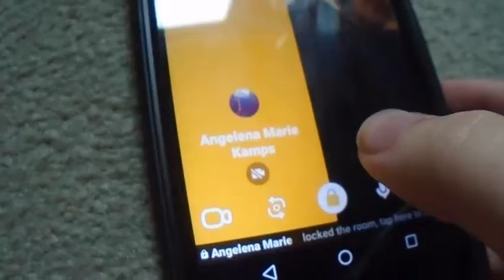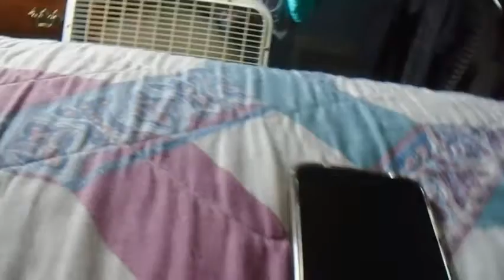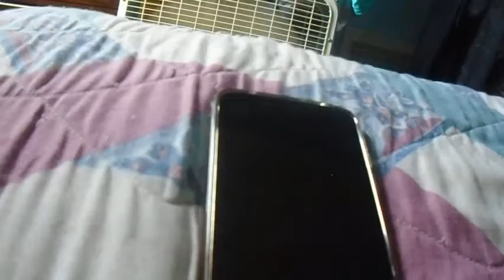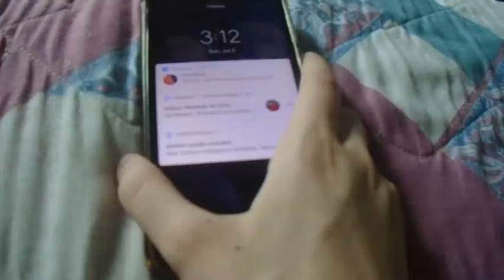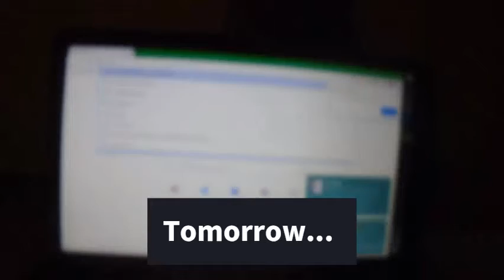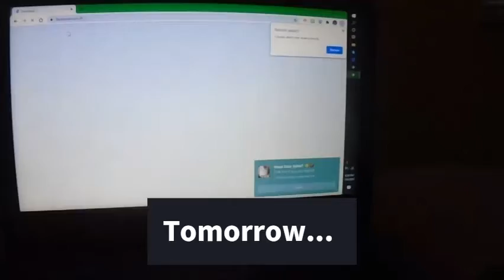Cleaning the Bird Cages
Today I decided to clean the bird cages since its been a while since I did.

Join The Denny's Demy Fam Today!

SOCIAL MEDIA

Alexy: Lexigenettpie6

Roblox Usernames:

Coolrainbowdashgrl 567: ?

Lexi: Jazzytwilightsparkle